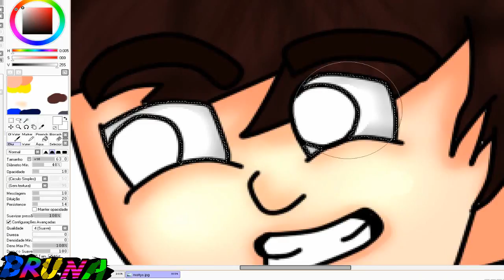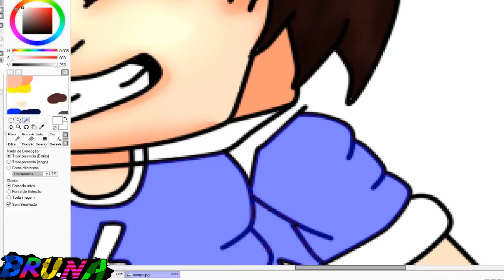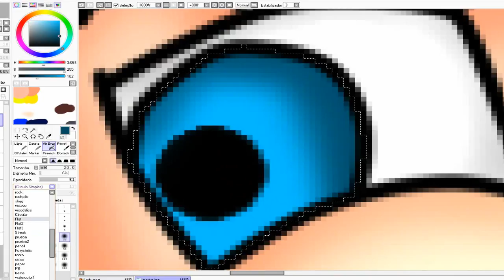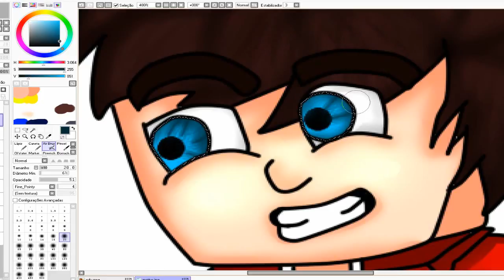SPEED ART(2)/cliente:mottys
☡Requisitos☡

1:TER FREED BOM
2:TER PACIÊNCIA
3:SÓ PASSO A CARTOON PELO SKYPE
4:MEU SKYPE bruna_Drawing
🚫Como eu faço as cartoons🛇

PRIMEIRO FAÇO O RASCUNHO NO PAPEL MESMO PASSO PARA O CLIENTE AVALIAR E VER SER ESTÁ BOM PARA ELE DEPOIS TIRO FOTO PASSO PARA O (PC OU CELULAR)
GERALMENTE FAÇO NO PC.VOU TIRANDO PRINT PRO CLIENTE ACOMPANHAR A PINTURA DA CARTOON DEPOIS FINALIZO NO PHOTOSHOP CS6

      *-*LINK DOS APP QUE USO CELULAR E PC*-*]